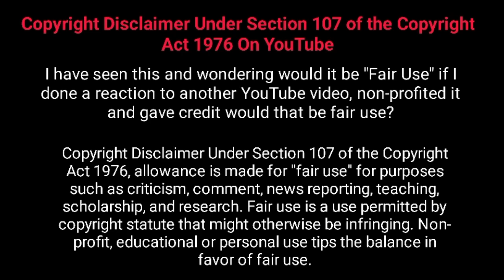வீரமணி நாடக சபா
you research before investing or joining and such platform